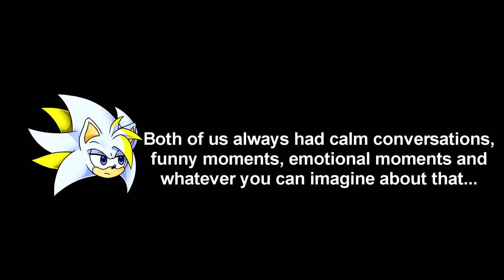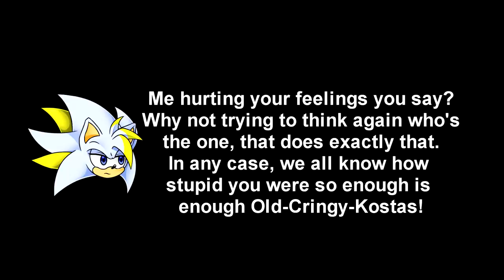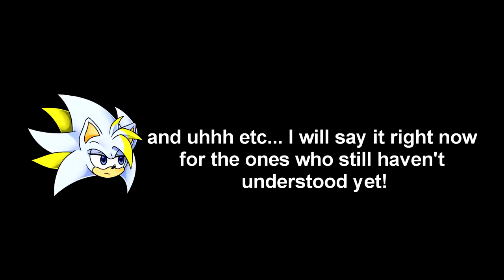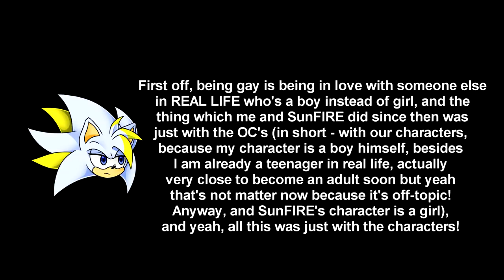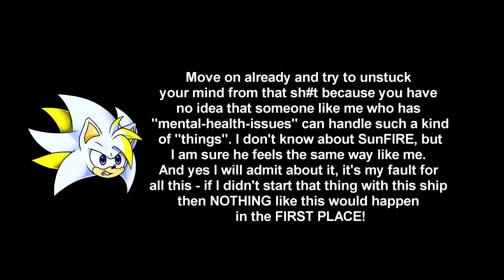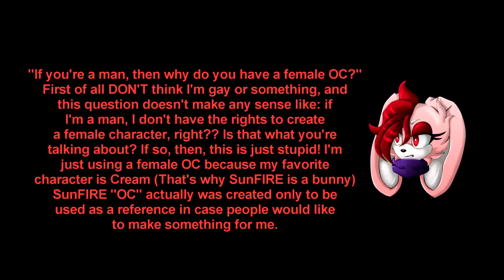STOP WITH THE "Kostas X SunFIRE" SHIP, BECAUSE FROM NOW ON IT'S CANCELLED!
@MUI_Kostas  and @SunDoesStuff are talking about how the ship "Kostas X SunFIRE" started since 2018 and they're asking you to stop shipping them because of all this which was going on since then. Comments are disabled because we don't need people who can't understand to start saying whatever they want but with a disrespective way! Act your age, stop it and move on!

- Written by @MUI_Kostas

CREDITS:
MUIK'S head-icons = Noobvyon
SunFIRE'S head-icons = InkyMallow
Old-Cringy-MUIK'S head-icon = Noobvyon